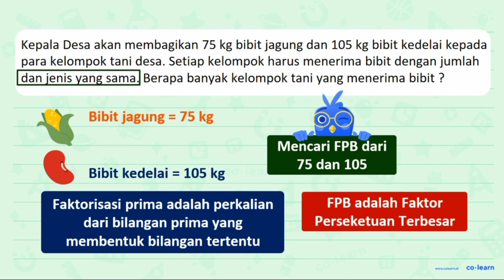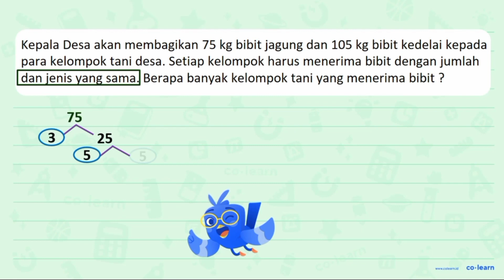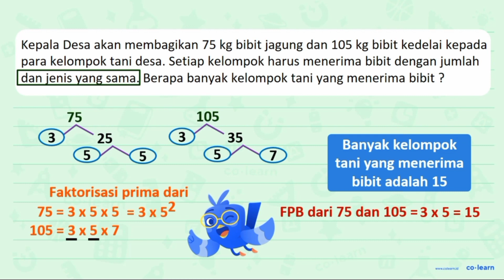Kepala Desa akan membagikan 75 kgbibit jagung dan 105 kg bibit kedelai kepadapara kelompok tani d...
Kepala Desa akan membagikan 75 kgbibit jagung dan 105 kg bibit kedelai kepadapara kelompok tani desa Setiap kelompok harus menerima bibit dengan jumlah danjenis yang sama. Berapa banyak kelompok tani yang menerima bibit?

Topik atau Materi: Aplikasi KPK dan FPB - KPK dan FPB - Aritmatika - Matematika Kelas 4 SD -

00:00 : Bedah Soal
01:00 : Konsep, rumus dan pengertian Aplikasi KPK dan FPB
01:18 : Langkah penyelesaian soal
01:38 : Jawaban akhir
02:08 : Penutup